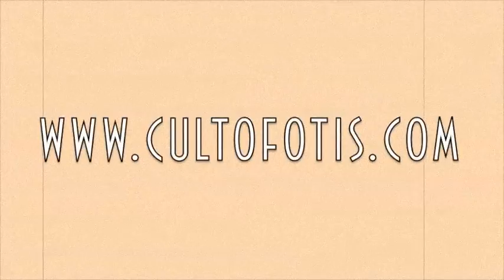Otis Leap of Faith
Born the son of two feral cats, and wandering alone in the wilderness, it took a leap of faith for Otis to trust the Guardians.